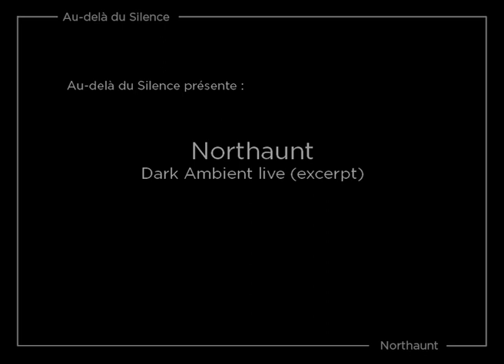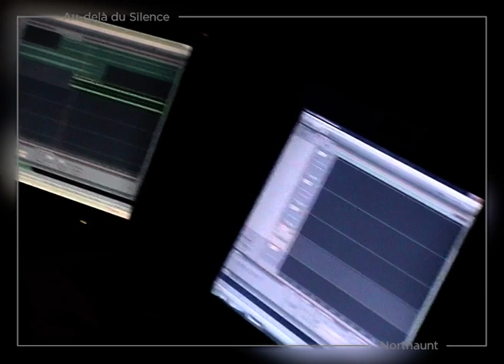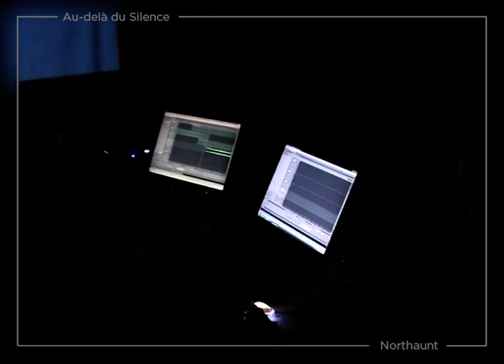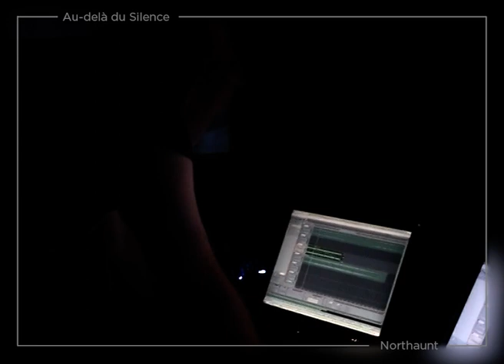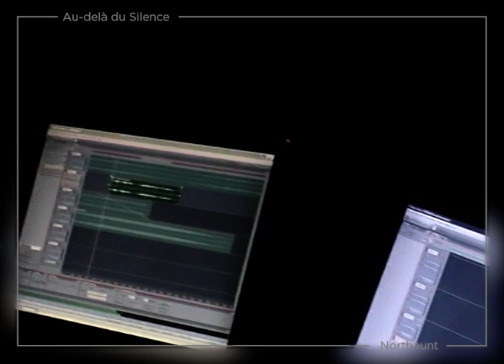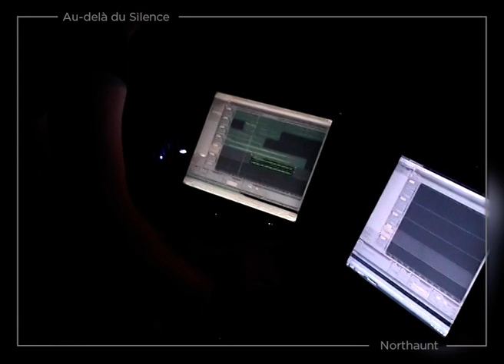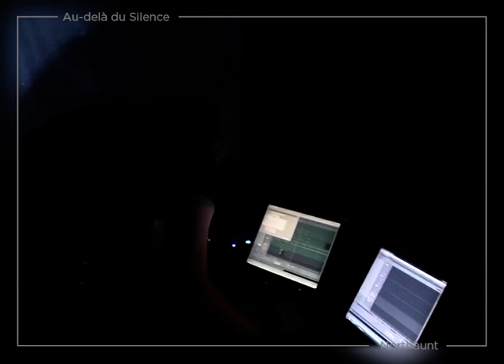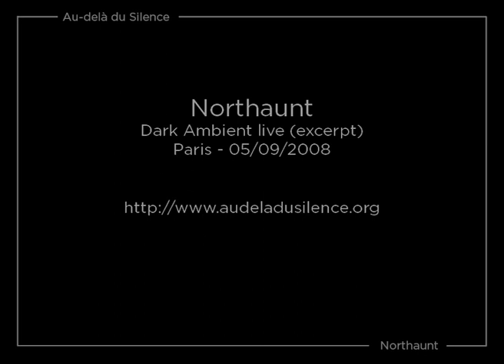Northaunt - Live - Paris - 05/09/2008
Au-delà du Silence presents:
Northaunt
Live
Paris - 05/09/2008

Filmed by Cyril "Saleindus" Adam.